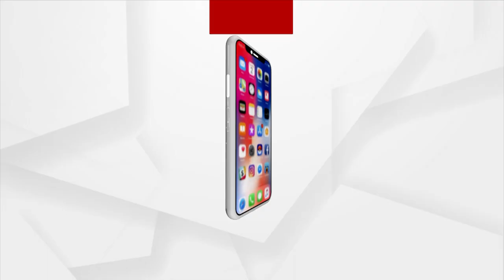Watch | Patitapaban Bana Change Ritual In Puri Jagannath Temple